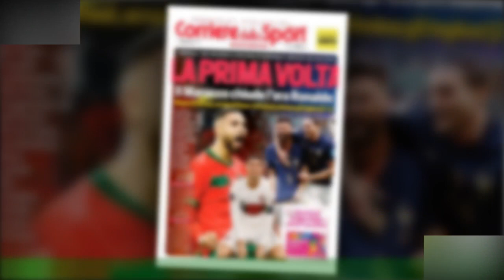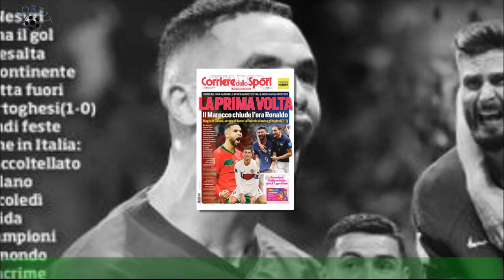SportIT5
Mbappé e la reazione dopo il rigore sbagliato da  la risata che fa infuriare i tifosi inglesi
E' il minuto 84 di Inghilterra-Francia , ultimo e sentitissimo quarto di finale dei Mondiali in Qatar.Allo stadio Al-Bayt di Al-Khor, i transalpini hanno appena ritrovato il vantaggio con l'incornata di Oliver Giroud al 78'.Subito dopo, però, una grossa ingenuità di Theo Hernandez sul neoentrato Mason Mount ,